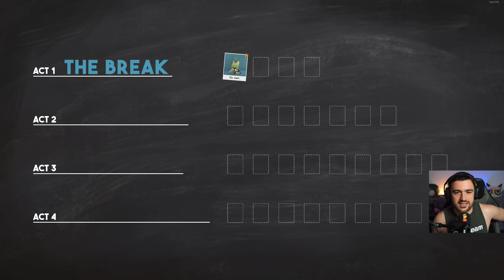ECHIPA MAGICA DE INTERVENTIE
Joc: Tactical Breach Wizards
Program inregistrat/live :OBS
Gaming PC:
-Ryzen 7800X3D
-Asus B650A Rog Strix
-32 Gb RAM DDR5 6000MHz
-Gigabyte RTX 4080
Stream PC:
-AMD Ryzen 7 5900x
-RTX 3070TI
-32Gb RAM 3200MGhz